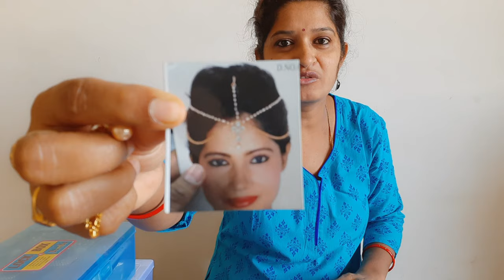My jewellery collection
Imitation jewellery